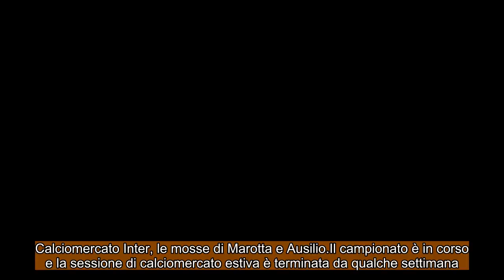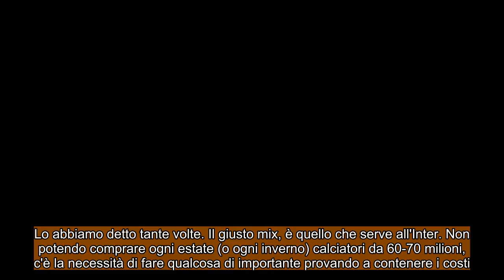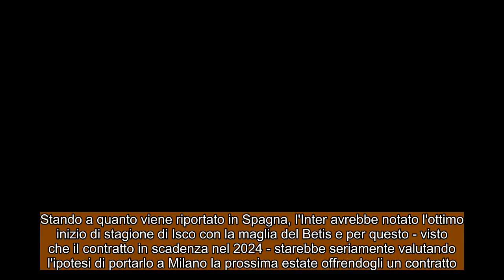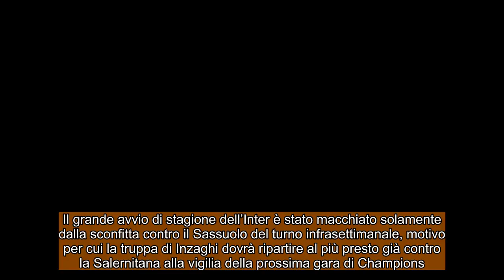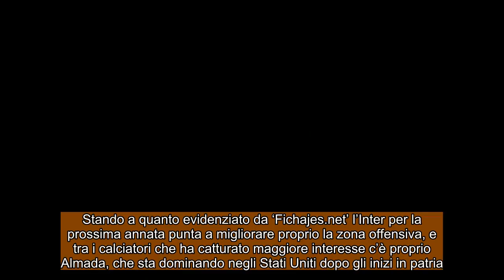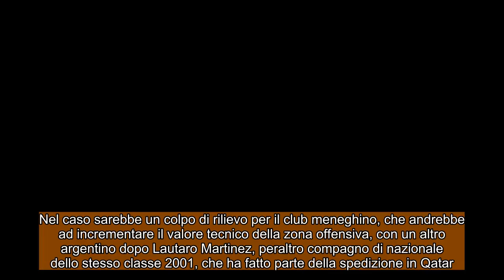CALCIOMERCATO INTER :Ex Real Madrid, può arrivare gratis a Milano ! Almada nel mirino !!